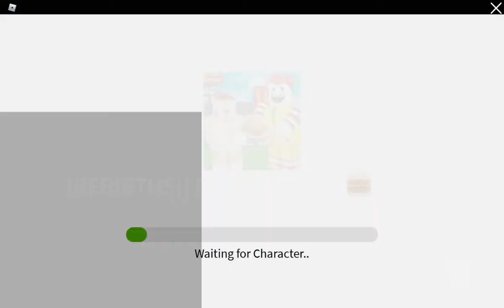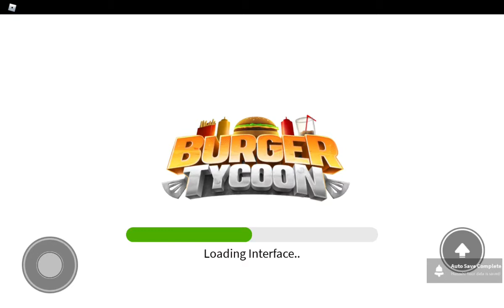Trying to play Burger Tycoon in Roblox ( part 2 )